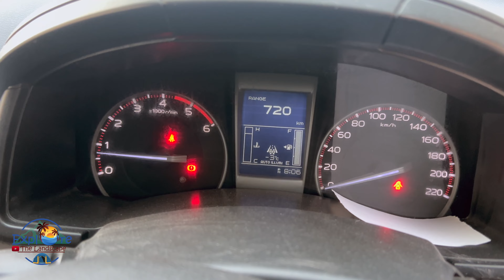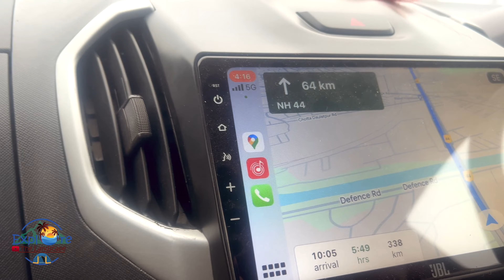Srinagar to Jagadhri non stop 12 hours | Srinagar to Chandigarh road trip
Product Use:
Camera: iphone13pro
               :GoPro Hero11 Action Camera
Gorillapod: Digitek
Mic: Boya by mm1
LED camera light
Car Power Inverter: Ventro
Car mobile holder: Wecool c1

Srinagar to Jagadhri by road
srinagar road trip
srinagar to Yamunanagar by rtoad
srinagar to Jagadhri road trip
srinagar to Jagadhri
srinagar to Udhampur by road
srinagar to Haryana by road
srinagar to Punjab by road
petrol pump strik
snow in srinagar
snow in srinagar kashmir
isuzu road trip
isuzu road trip srinagar
srinagar to Haryana by isuzu 4x4
new road srinagar to chandigarh
winter kashmir by road
winter kashmir trip by road
kashmir by road
kashmir by car
kashmir trip by car